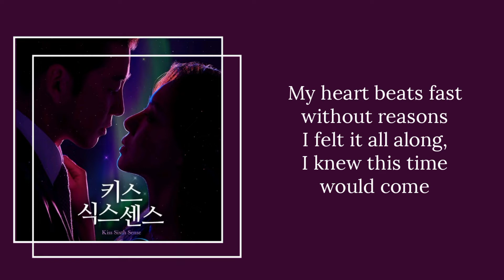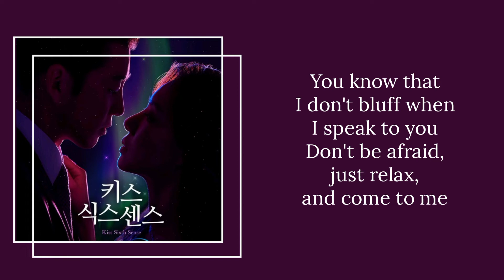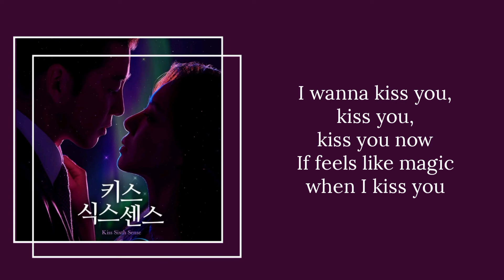Lee Jun Wha - (Kiss Sixth Sense) | Kiss Sixth Sense OST Part 3 [Lyrics]